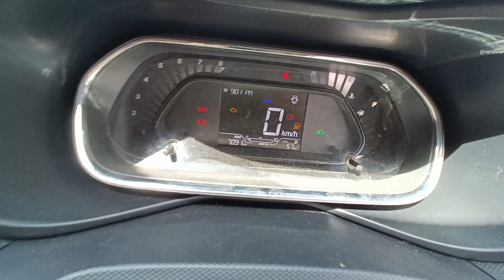Tata Nexon owner experience | Nexon vs creta